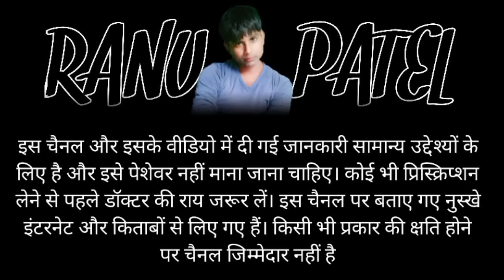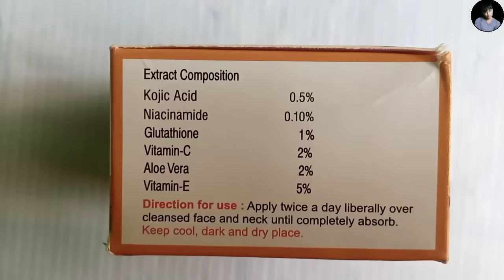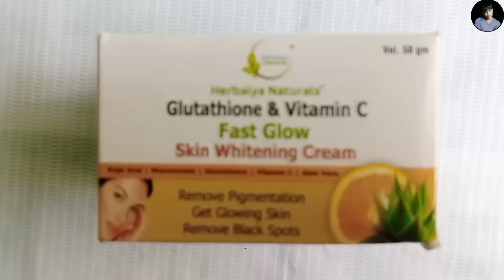चेहरा काला पड़ने के 4 कारण | Beauty tips in hindi for face | Glowing skin tips in hindi